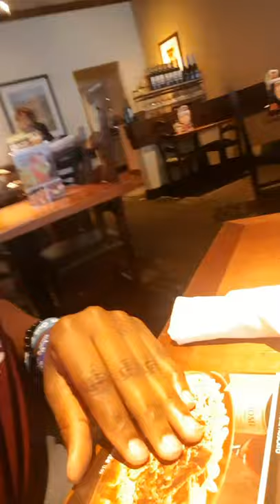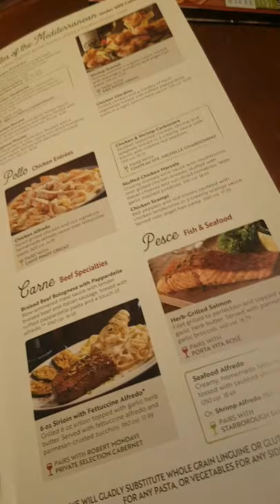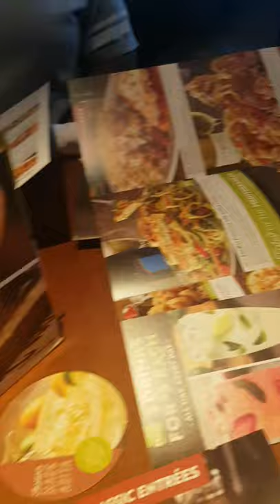Celebrating My Brother's Birthday. He Is 21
It a vlog on how we celebrate my bro 21 birthday. It was fun i hope y'all enjoy the video😊